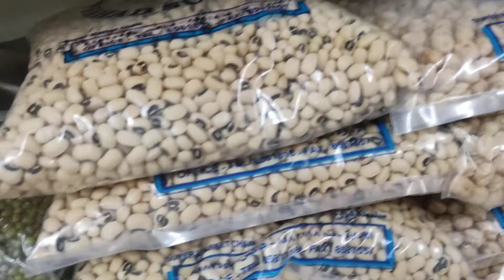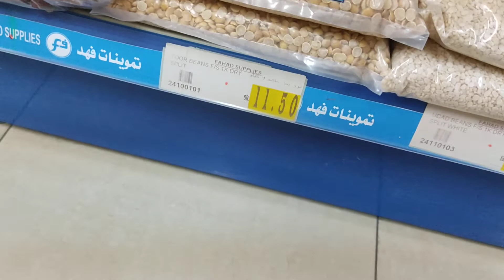saudi Arab dall price সৌদি আরব ডালের দাম।